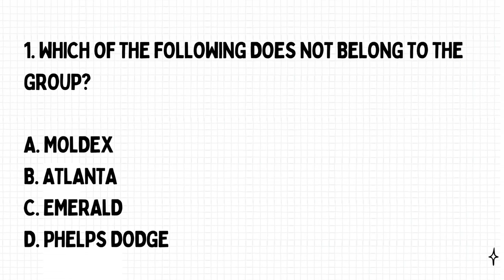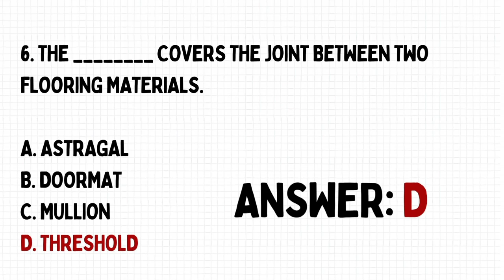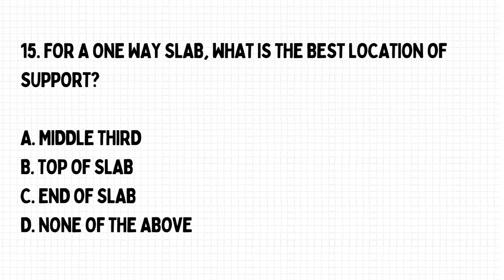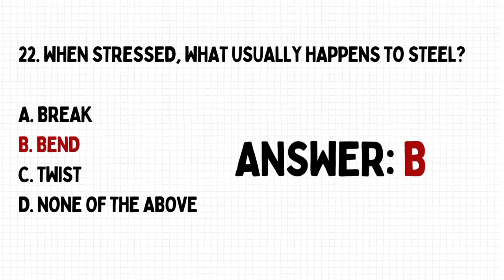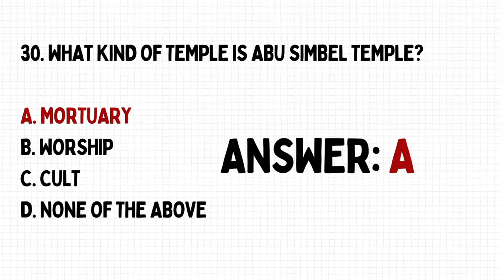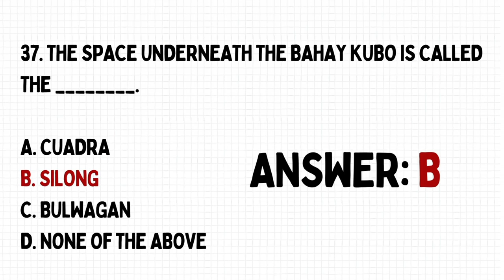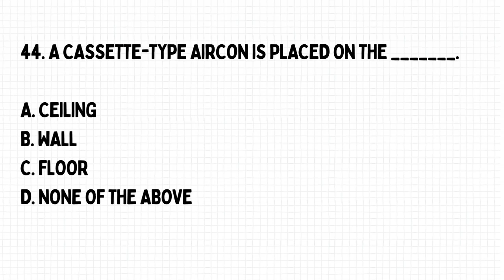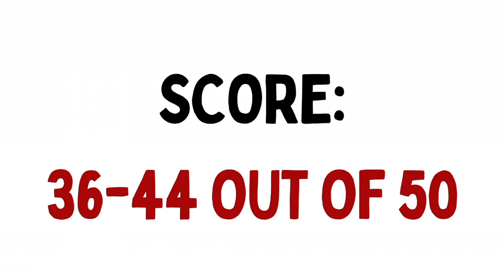Arki Board Exam Review | 50 Random Questions | Architect Licensure Exam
50 Random Questions on Multiple Subjects

Arki board exam
Architecture boards
Architecture board exams
Architecture Licensure Exams
ALE
Arki Board Exams
Arki Board exam tips
Tips Board Exams
Board Exam Tips
Architecture Review Tips
Architecture Tips for Board Exams
How to Architect
How to Pass Architecture Board Exams
How to Pass Arki Board Exams
Board Exams Philippines
ALE Philippines
Top 10 Board Exam Tips
Arki Board Exams Top 10 Tips
How I Passed In 1 Take